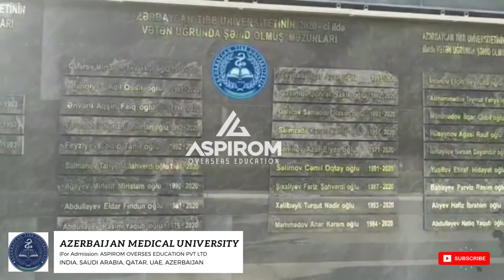Benefits of Study MBBS In Azerbaijan Top Medical University Abroad 2023-24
Study In MBBS In Azerbaijan! Admission is Open For 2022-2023...
📍 Safest place to study.
📍 Only government university, Indian mess, and hostel,
📍 Local agency office for support and coordination,
📍 Parents can visit the university along with students on their first travel
Contact Aspirom Overseas Education for more info.